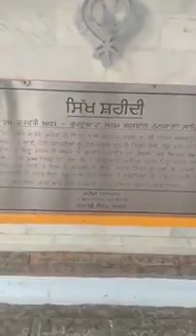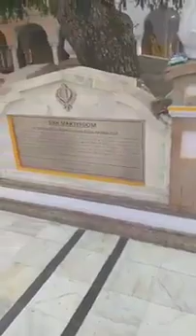Gurdwara shri Nankana Sahib Live video - Latest video 2019